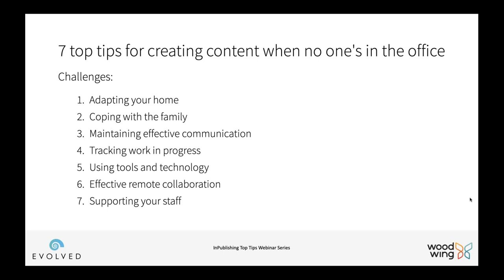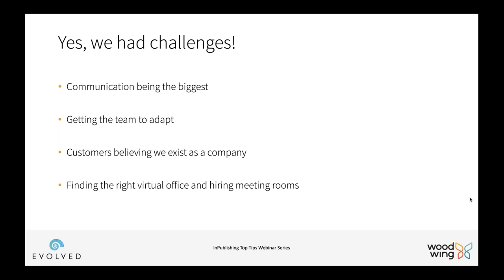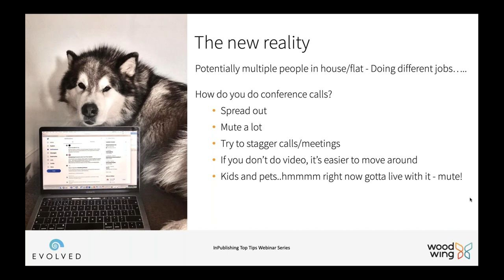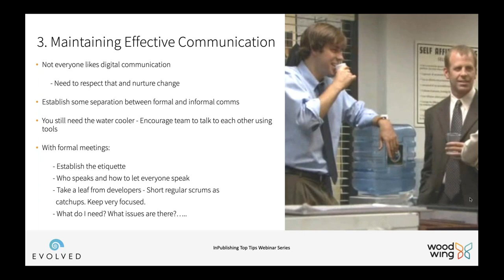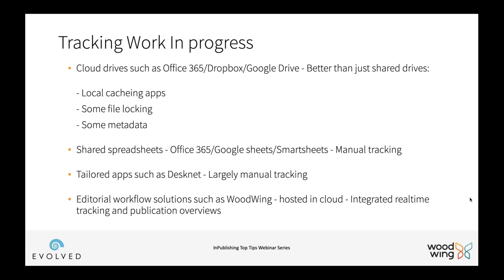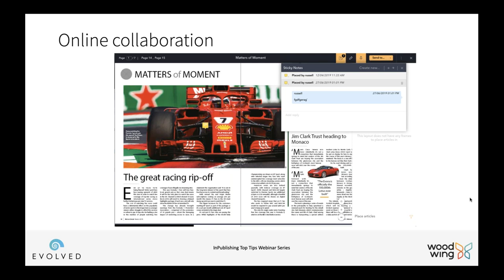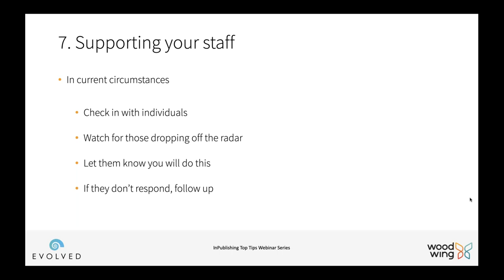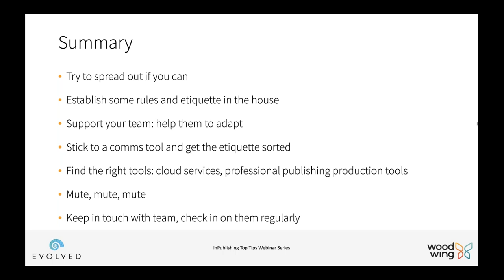7 top tips for creating content when no one's in the office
(This webinar was first published on 17 April 2020)

With the coronavirus pandemic confining everyone to their homes, how are publishers going to cope? With no one in the office, how will you be able to efficiently produce the same amount of content as you did before? And of the same quality?

Evolved Media has operated as a remote virtual office team for almost five years and has learned how to adapt and communicate with a team that operates with staff in multiple international locations.

Russell Pierpoint, MD of Evolved Media, will outline the challenges and give you techniques, tips and tricks for successful remote working. The webinar will explore, and provide solutions to, some of the difficulties publishers are facing at this unique and demanding time.

You will learn about:
• Adapting your home for remote working
• Coping with the family
• Maintaining effective communication
• Tracking work in progress
• Using tools and technology
• Effective remote collaboration
• Supporting your staff

Before setting up Evolved Media in 2007, Russell was technical director of content management solutions at Reed Business Information. With Evolved Media, he has led projects for clients including Warner Music, Sky Broadcasting, Next, Time Inc, Macmillan, the Institute of Physics and many others in the B2C, B2B, retail and customer publishing sectors.

The webinar will be moderated by James Evelegh, editor of InPublishing.